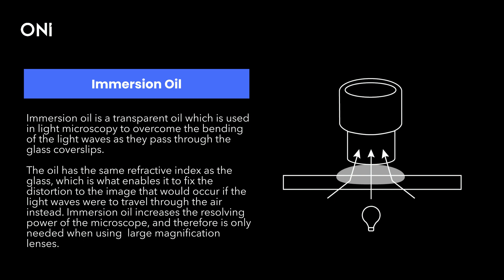What is Immersion Oil?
Immersion oil is a transparent oil which is used in light microscopy to overcome the bending of the light waves as they pass through the glass coverslips. The oil has the same refractive index as the glass, which is what enables it to fix the distortion to the image that would occur if the light waves were to travel through the air instead. Immersion oil increases the resolving power of the microscope, and therefore is only needed when using  large magnification lenses.